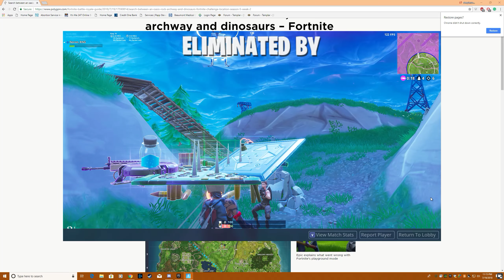Fortnite: Death | I shouldnt have died there... No damage headshot